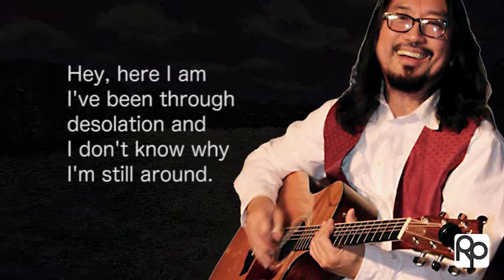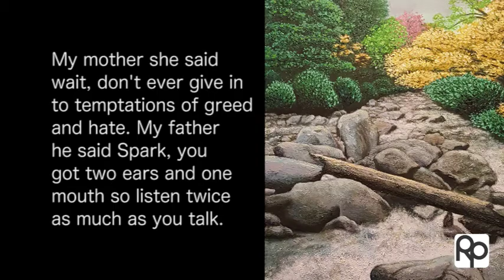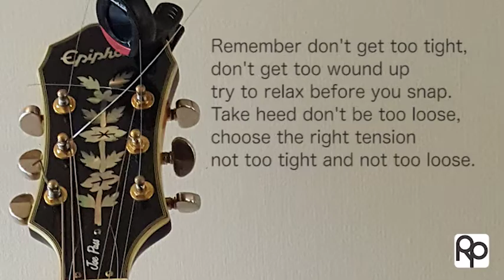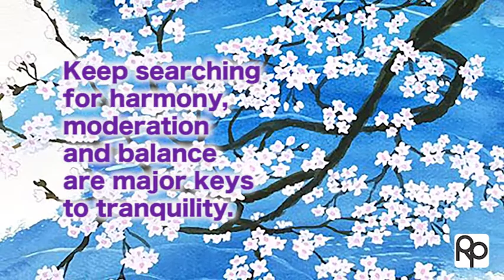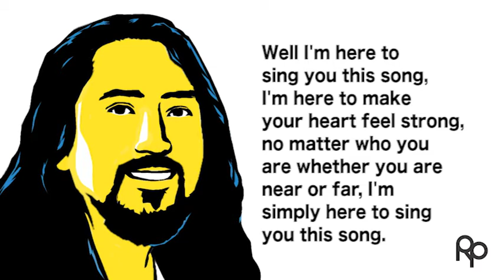Simply Here by Filibilly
I have loved folk music ever since I started playing guitar at 11 years old in 1970 in the Philippines. Cat Stevens, Bob Dylan, John Denver, James Taylor, Crosby Stills and Nash were some of my favorites. My most recent song, "Simply Here," is a reflection of those influences I had as a young man. I hope you like it.Lyrics and music by Filibilly.